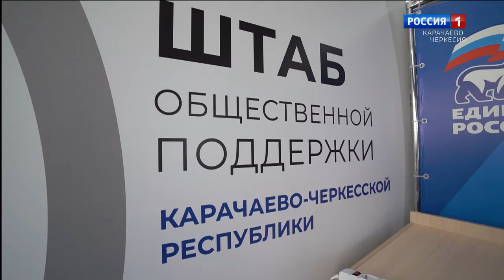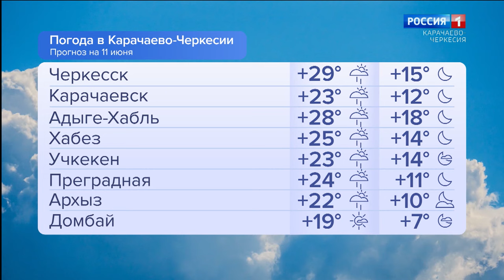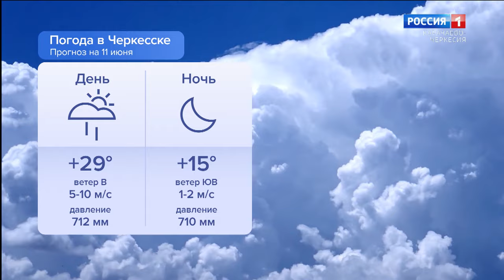Утро России. Карачаево-Черкесия 11.06.2024